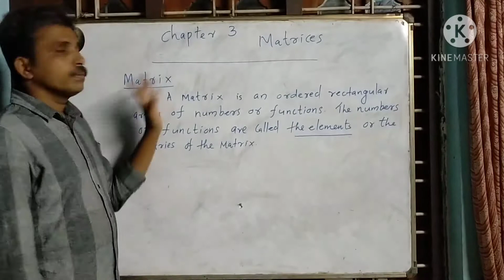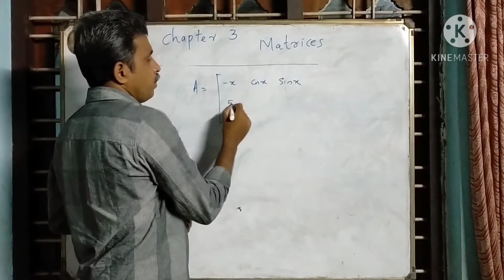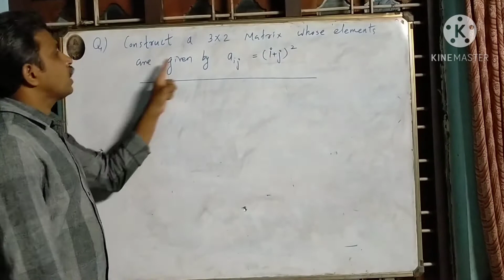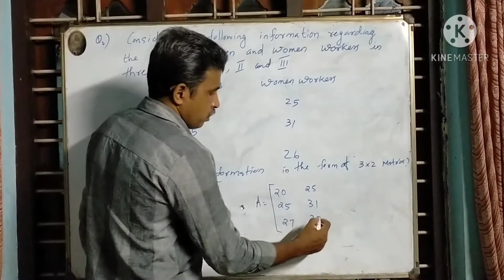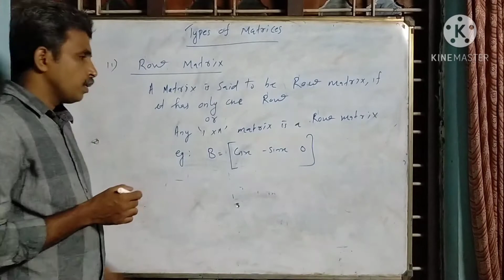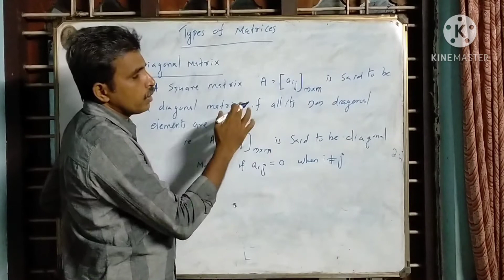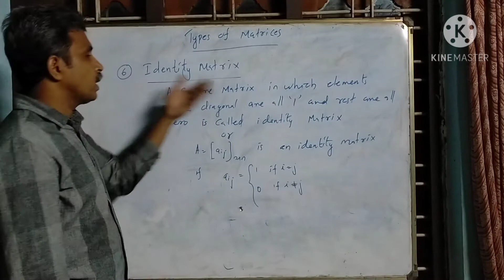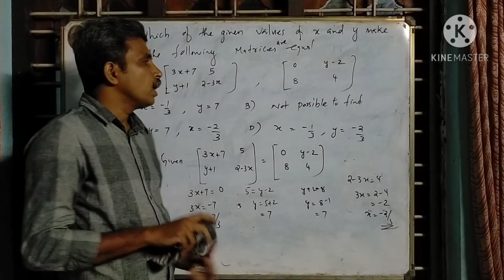Matrices Video 1